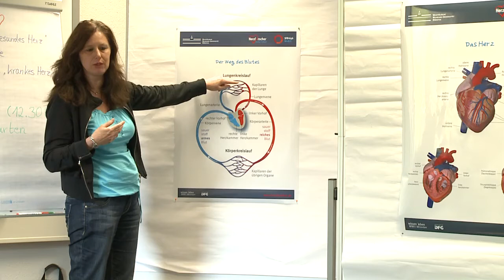Mit den Herzforschern auf Entdeckungskurs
Im Herzforscher-Workshop untersuchen Kinder zusammen mit Wissenschaftlern des Sonderforschungsbereiches 656, wie das Herz funktioniert und was passiert, wenn es krank wird.
Wie funktioniert das Herz und was passiert, wenn es krank wird? Das haben Kinder zusammen mit Wissenschaftlern des Sonderforschungsbereichs 656 genau untersucht. In einem Herzforscher-Workshop haben sie spannende Experimente gemacht und Modelle gebaut.

Produktion: ZIV Servicepunkt Film
Länge: 2:33 Min.
Produktionsdatum: Mai/Juni 2011
Kamera: Olaf Glaser, Peter Kemper, Katarzyna Salski
Schnitt: Till Rauterberg, Katarzyna Salski